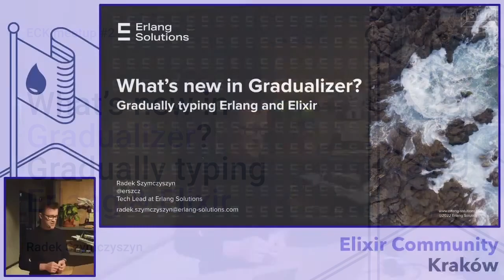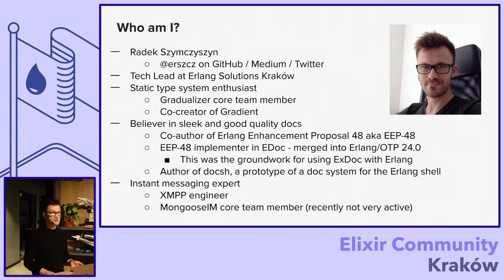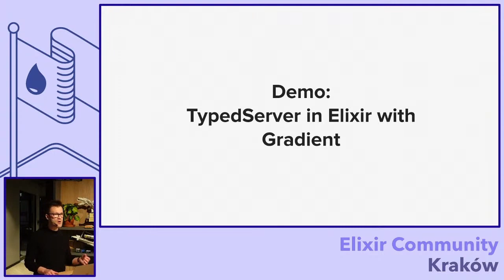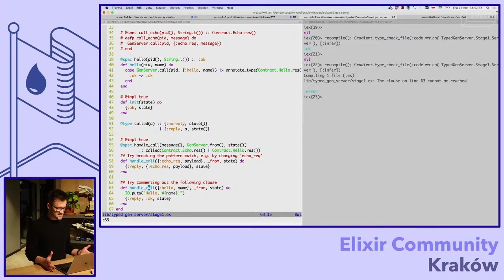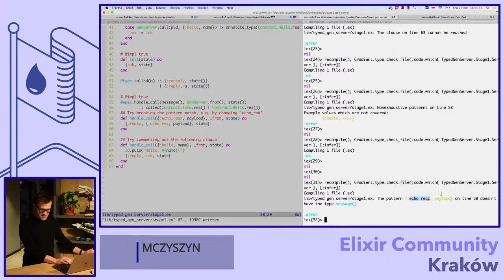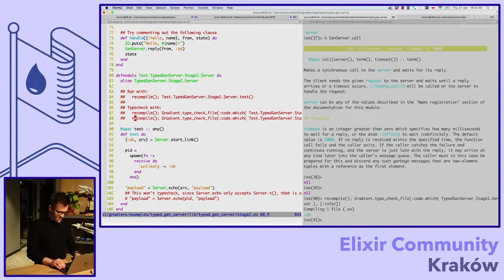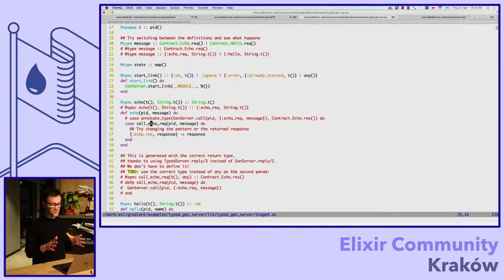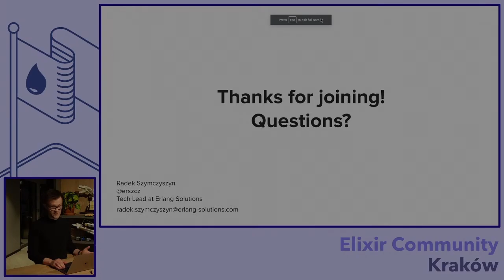Radek Szymczyszyn - What's new in Gradualizer? | Elixir Community Krakow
Gradual typing is a bit like static typing because it provides error messages if your code has types and specs - and any errors, obviously. Gradual typing is also a bit like dynamic typing because it doesn’t require all the functions to have specs and just agrees when you say: “Trust me, I’m an engineer!”Gradualizer, introduced at Code Beam Stockholm by Josef Svenningsson, is a gradual type-checker for Erlang. Radek will describe some changes, improvements, and challenges we faced and managed to overcome in 2021 and early 2022. Radek will also show how to type check Elixir and Erlang code.